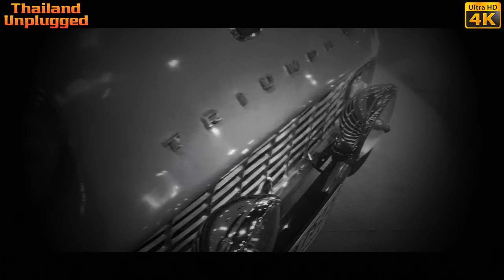MOTOR EXPO 2017 BANGKOK THAILAND PART 3 Ultra 4Kb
MOTOR EXPO 2017 BANGKOK THAILAND PART 3 Ultra 4K.
Countdown to the Great Car Show at the end of the year ' Motor Expo 2017 ' งาน มอเตอร์ เอ็ ก โปร 2017 (Motor Expo 2017)
There are two new prototype cars that will be launched in the next models including the Mitsubishi Triton Atlethi, the new Toyota Cherokee The Thai people are waiting for the first appearance. Including the car that was launched in November several more together.
The organizers expect that this year's visitors will increase to 1.5 million from last year's 1.2 million, with the view that there will be 40,000 car reservations, 7,000 motorcycles, 50,000 million baht or more. More than 15%

  One of a 3 part series on the Motor Expo 2017 Bangkok Thailand .Today we visit the … and look at the latest and greatest offerings from Thailand’s Major car dealers. And are there some very nice new cars on display, A lot of electric cars and the hybrid seems to be the way the car industry is moving in Thailand

This year, organized are promoting the concept. "New Vehicles. "New Age Vehicles ... A Distant Dream Come True.
The Motor Expo 2017 will be held on 30 November - 11 December 2560 at the IMPACT Challenger Muang Thong Thani,

Hi and welcome to Thailand unplugged, my name is Stephen with my Thai girlfriend Meaw we live in Thailand Bangkok I am what they call an Aussie expat or Australian expat if you like,  I've been filming the real life and times in Thailand and showing what it’s like living here in Bangkok… We travel a lot, to the four corners of Thailand Usually filming in 4K vlog  all the way  sampling Thai food, done usually

Meeting “Normal” Thai Girls. How To Find A Good women in Thailand